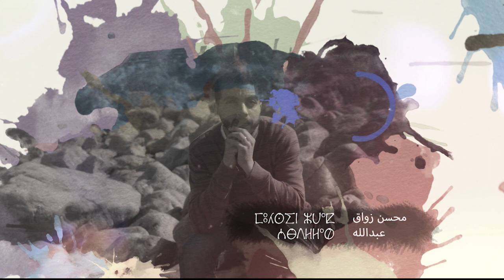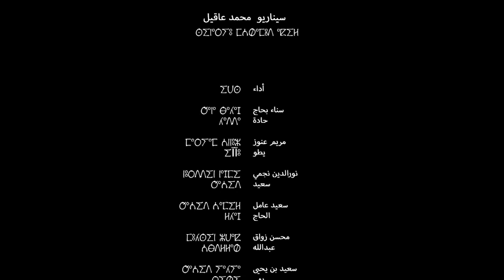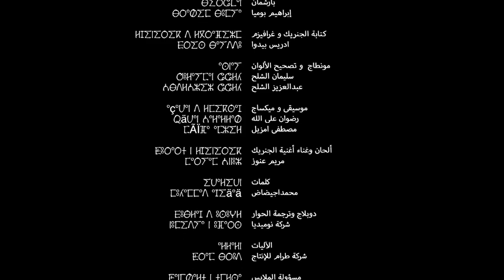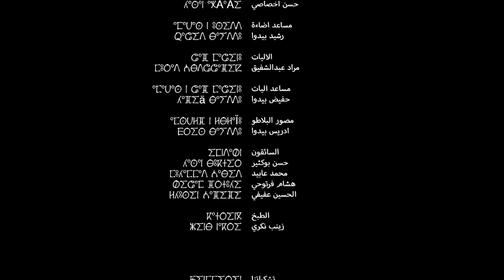Série HADDA سلسلة حادة الحلقة 01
ملخص السلسلة

بطلة هاته السلسلة هي حادة التي ستأخذنا الى عالمها الذي تجسد من خلاله القهر الذي عاشته داخل أسرة فقيرة والتهميش والحرمان من التعلم في طفولتها وقد فرحت في اليوم الذي طلبها ابن عمها للزواج حيث وعدها بأن يعوضها عن الحنان الذي فقدته منذ وفاة والدتها ويحاول أن ينسيها همومها فأخذها معه الى المدينة حيث يسكن مع والدته التي طالما أحبتها وتمنتها زوجة لابنها وبادلتها حادة كذلك نفس الحب..وبعد أسابيع أصبحت  تشتغل بالدكان لتساعد زوجها ببيع السمك المقلي في الميناء..لكن سرعان ماتغيرت الأحوال وشاء القدر بأن يأخذ الموت منها شريك حياتها  فأصبحت وحيدة تعيش على ذكريات زواجها السعيدة..